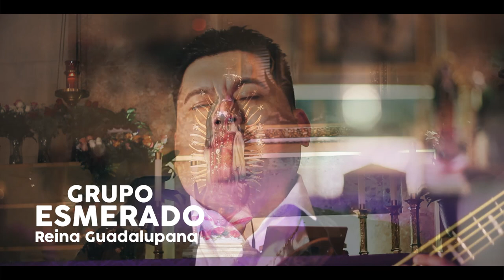GRUPO ESMERADO REINA GUADALUPANA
Agradecemos a Dios por haber podido llevar acabo este Trabajo,inspirado en Nuestra Virgencita de Guadalupe.
Agradecimiento especial al PadreCharlie de la Parroquia SanAmbrosio por Todo y por el Espacio brindado el GrupoEsmerado. Mezcla y Masterisacion del gran Señor,Músico y ser humano EfrenDavid 🎵
Un trabajo Religioso,muy diferente a lo que hemos venido haciendo,pero deseamos logre ser de su gusto,lo apoyen y compartan.